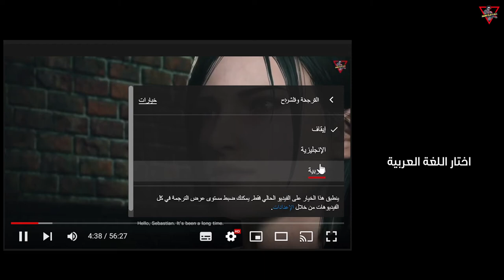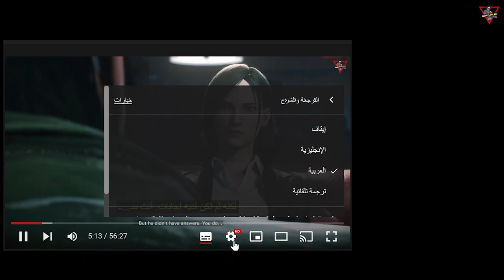تشغيل الترجمة وتعديل الإعدادات للفيديوهات التي بها ترجمة عربية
جميع الفيديوهات على القناة تحمل ترجمة عربية
أرجوا اتباع الخطوات كي تظهر الترجمة بالشكل المناسب